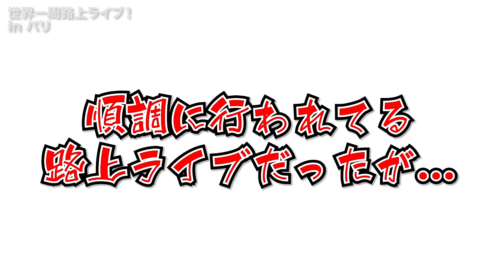フランスパリで路上ライブしてたら違法販売していた黒人と口論になり...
〒150-8097
株式会社ゼスト「NOVELCITY」事務局
Novelbright 竹中雄大宛
※郵便番号のみで届く住所になりますので、お間違えのないようご注意ください。